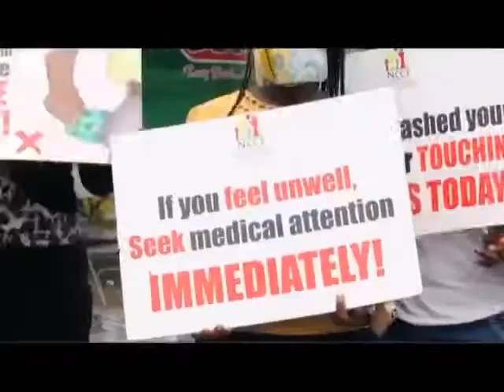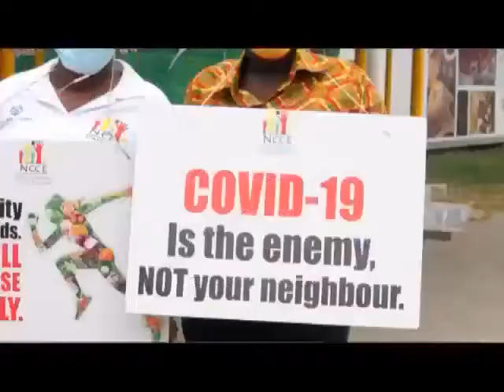COVID-19 Street Campaign